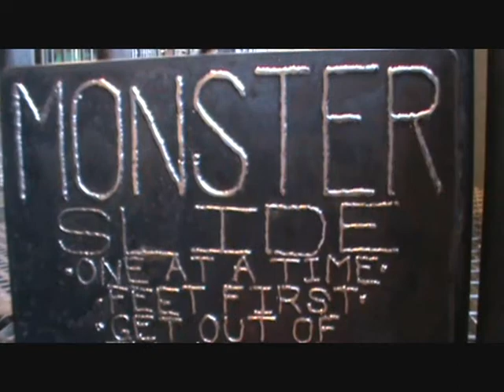The City Museum! St. Louis MO. Photo 2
RHS photo 2 class at the city museum!